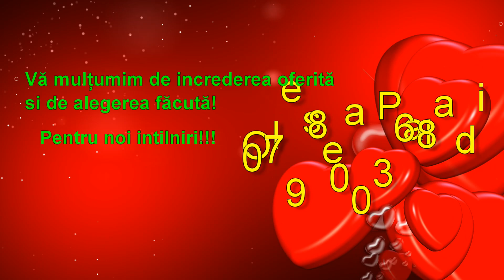Surprize la tine acasă,sat.Glinjeni,rn.Fălești.La multi ani Valerica.